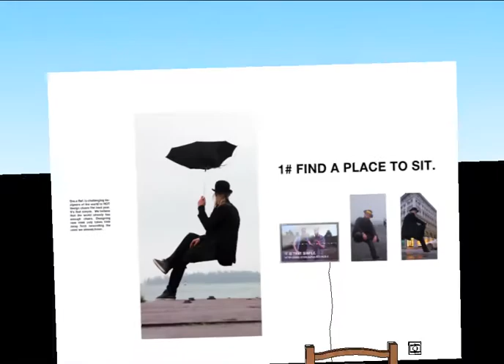Exhibition prototyping | 1#